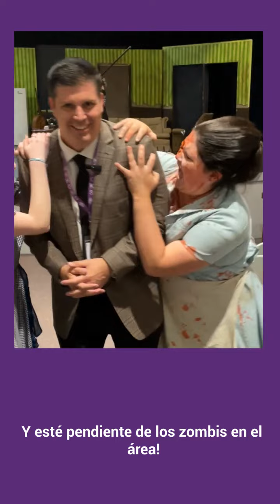October 6 2023 Dr Skertich Update Drama Club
Released October 6, 2023 - Collinsville CUSD 10 Superintendent Dr. Mark B. Skertich provides an update for parents and the community; and the executive board of the Collinsville High School Drama Club talks about their upcoming productions of Night of the Living Dead and She Kills Monsters.